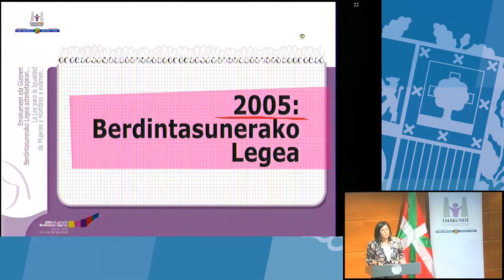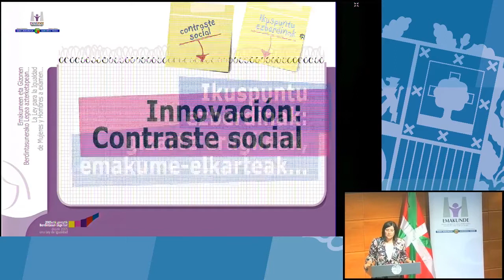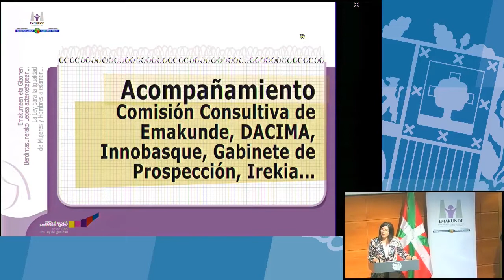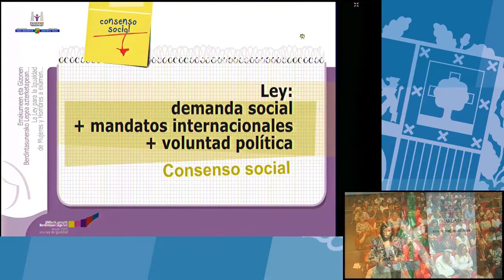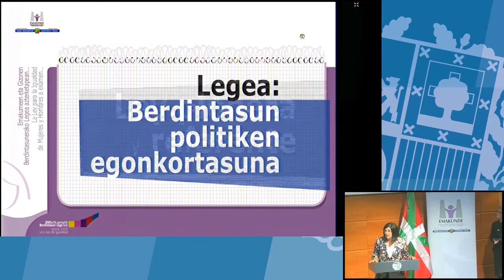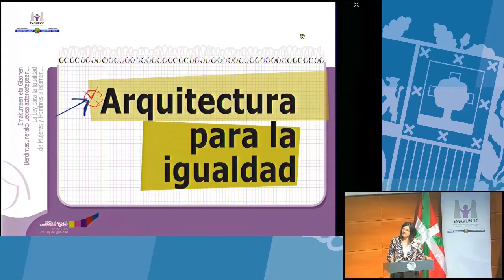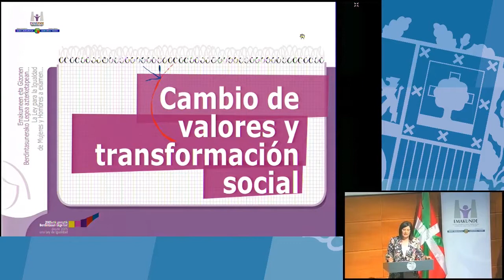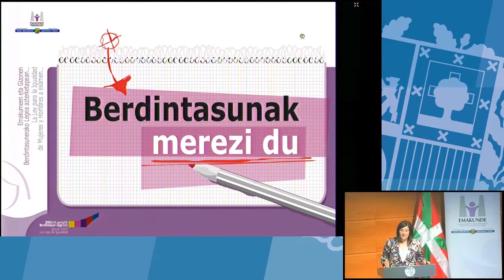Evaluación de la Ley de Igualdad: Izaskun Landaida Larizgoitia, directora de Emakunde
Discurso de la directora de Emakunde, Izaskun Landaida Larizgoitia, con motivo de la presentación de la evaluación de la Ley de Igualdad de Mujeres y Hombres.

¡Te esperamos!